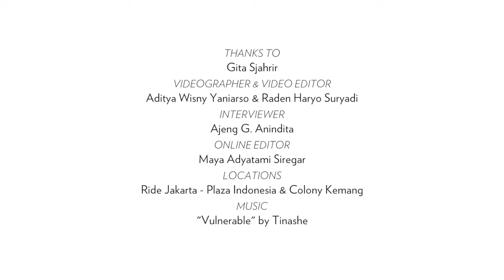The Inspiring Gita Sjahrir, Co-Founder of Ride in Prestige January Issue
“I didn’t know when I was 22 that I was going to end up in a wheelchair,” says Gita Sjahrir. “Everyone said, technically it’s impossible for you to become someone who’s active, Gita. Give up.” But she didn’t give up, and now she runs the first fitness boutique brand in Southeast Asia to obtain venture-capital funding.